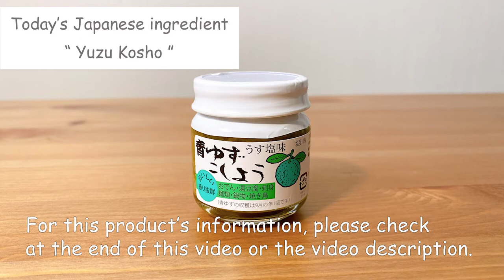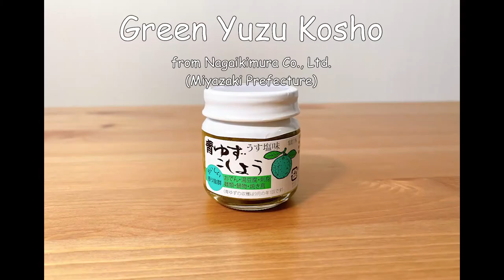Sea Bream Ceviche with Yuzu Kosho Recipe - Japanese cooking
Today's recipe is "Sea Bream Ceviche with Yuzu Kosho".
Yuzu kosho is a fermented paste made from chili peppers, yuzu peel and salt. It adds a pungent flavor and depth to a range of dishes.

1 Sea bream fillet (approx. 200g, Sashimi grade)
1/4 Red onion
1 branch Coriander
1 Lemon
1 tsp Grate garlic
1 1/2 tsp Yuzu kosho

[Directions]
Cut sea bream into 1.5cm dices.
*Cut into relatively larger pieces to enjoy the texture.
Salt lightly to release its liquid.
Slice red onion thinly along the fibers and put in cold water.
Roughly cut coriander.
Cut lemon in half and squeeze the juice into a bowl.
*It is easier if you squeeze while crushing the thin skin of the lemon with your thumb.
Stir in grated garlic and yuzu kosho.
Add diced sea bream and mix well.
Continue until the surface of the sea bream turns white.
Stir in drained red onion.
Serve on a plate.
Sprinkle coriander on top.

[Our favorite Yuzu Kosho]
Product Name: Green Yuzu Kosho
Producer: from Nagaikimura Co., Ltd. (Miyazaki Prefecture)

This product has fresh aroma of yuzu and mild taste with less salt. A small amount of this yuzu kosho can change the flavor of dishes by its pungency of chili and rich aroma of yuzu. A pot with this will warm you up on a cold day.

Please put your comment or text by Instagram